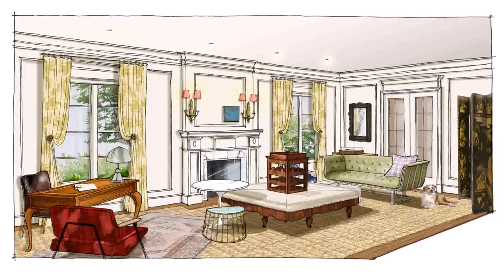Interior Design License In Washington Dc